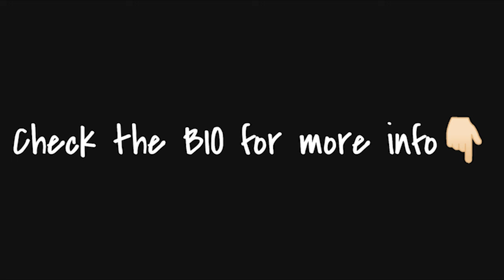[FREE] MC Stan x Gunna Type Beat "Waves"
[FREE] MC Stan x Gunna Type Beat "Waves" | Trap Type Beat/Instrumental
Produced by NTZ
Bpm: 115

30$ for Basic Lease (Mastered MP3)
50$ for Wav Lease (Mastered MP3+WAV)
100$ for Premium Lease (MP3+WAV+Tracked out Stems)
150$ for Unlimited Lease(MP3+WAV+Tracked out Stems+Unlimited plays/sales)